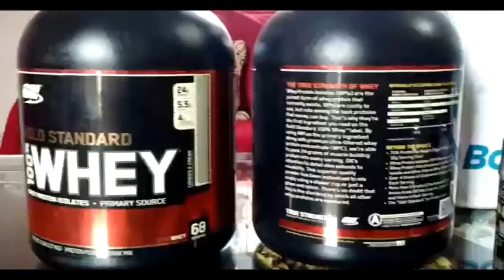On Whey Protein Gold Standard (buy from BODYBUILDING.com) Unboxing 2017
on whey gold standard from bodybuilding.com
80% of supplements sold in India are fake.  buy genuine
On Whey Protein unboxing
step one : bring the whey .
step two : bring the shaker.
step three : put one scoop of whey protein in the shaker.
step four : shake it good

FAIR-USE COPYRIGHT DISCLAIMER * Copyright Disclaimer Under Section 107 of the Copyright Act 1976, allowance is made for "fair use" for purposes such as criticism, commenting, news reporting, teaching, scholarship, and research. Our understanding is that it is in correlation to Fair Right Use. We request you to not issue a Copyright take-down request from YouTube as that will cause irrevocable damage to this channel. This Video is an honest and harmless attempt at creating an educational and entertaining video